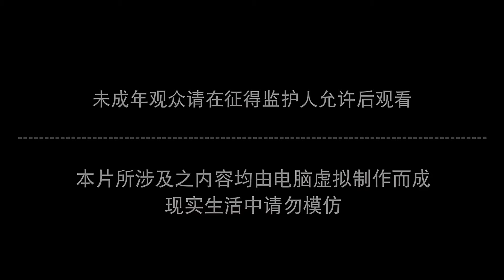🌿荒天帝彻底吸收仙骨，强势突破仙气第一层，烧烤小队集结试炼！【完美世界 | Perfect World】国漫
Drama Name:《Perfect Would》